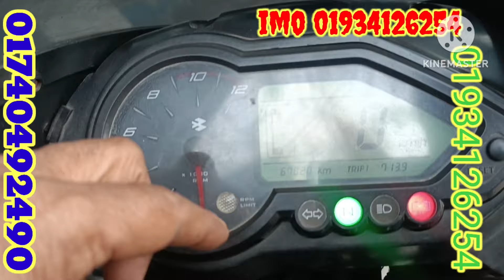ফুল ফ্রেশ বাজাজ পালসার গাড়ি পাওয়া যাচ্ছে আবুল মামা বাইক সেন্টার নিতে চাইলে যোগাযোগ করুন